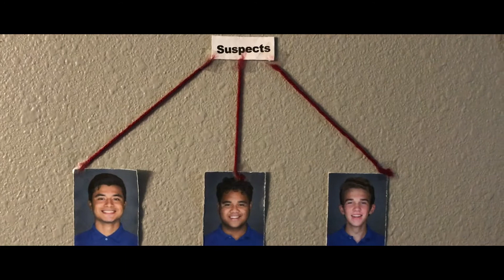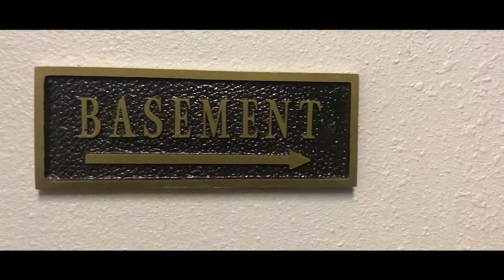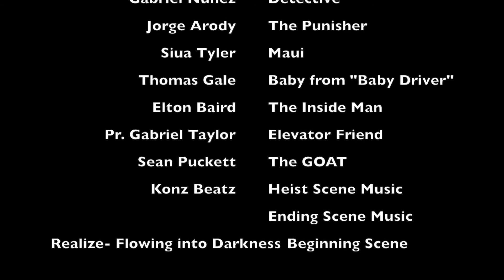Jefferson Christian Academy - Production Design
2019 Southwestern Adventist University 48 hr film challenge. Theme - Fruits of the Spirit Prop - Cowboy Hat.